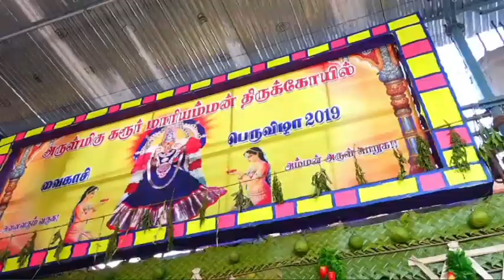Koil Therottam | கரூர் மாரியம்மன் கோவில் திருவிழாவினையொட்டி திருத்தேரோட்டம்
Karur |  Koil Therottam  | கரூர் மாரியம்மன் கோவில் திருவிழாவினையொட்டி திருத்தேரோட்டம்